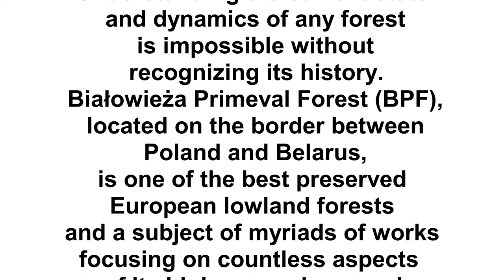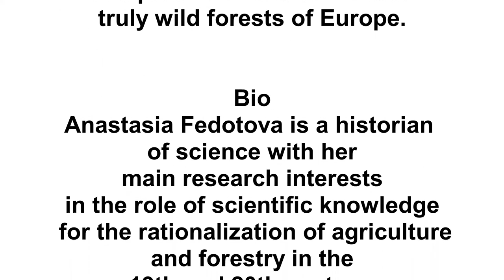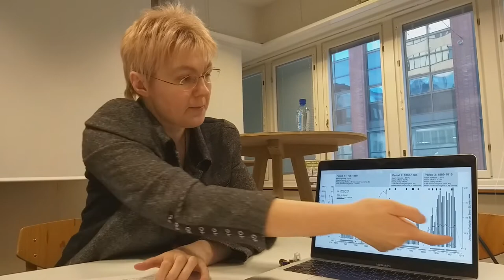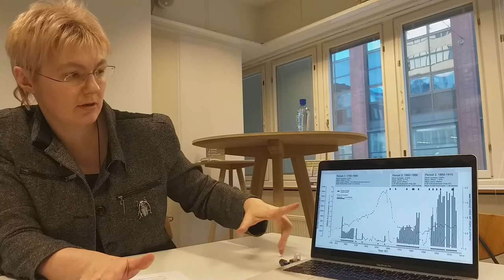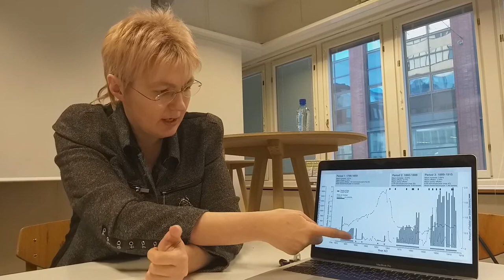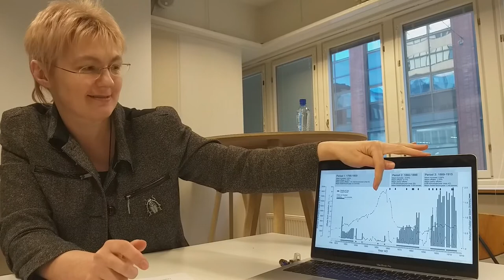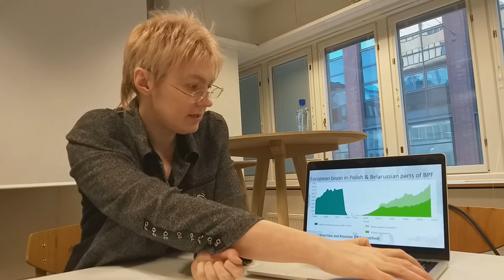Anastasia Fedotova “Nature and Culture in Białowieża Forest in the Nineteenth Century”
Helsinki University Humanities Programme
Helsinki Environmental Humanities Forum

February 4, 2020 (Tuesday), at 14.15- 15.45

Anastasia Fedotova
Institute for the History of Science and Technology,
Russian Academy of Science

“Nature and Culture
in Białowieża Forest in the Nineteenth Century”

HELSUS Lounge, Porthania 244
Yliopistonkatu 3, 2 krs.

Abstract
Understanding the current state and dynamics of any forest is impossible without recognizing its history. Białowieża Primeval Forest (BPF), located on the border between Poland and Belarus, is one of the best preserved European lowland forests and a subject of myriads of works focusing on countless aspects of its biology, ecology, and management. After few centuries (14th-18th) of protection as a royal forest and game reserve of Polish kings and Lithuanian grand dukes, the forest fell under the rule of Russian state and later (since 1888) - under personal ownership of Russian tsars. During the long 19th century many of “older” ways of multi-functional utilisation of the forest (haymaking, bee-keeping, cattle pasturing, etc.) underwent changes in accordance with the requirements of the new administration and principles of “rational” forestry. They were put under tighter control, or even fell under the ban. However, attempts at introducing the “rational” forestry in the last refugium of European bison were hindered by numerous obstacles. The entire long 19th century (in this case 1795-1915) in the history of BPF is a story of struggle between “traditional” use, new administrative trends in forest and game management and the rising perception of the primeval or pristine forest. The book shows the historical background and the outcome of this struggle: BPF’s history in the long 19th century focusing on tracking all cultural imprints, both material (cultural landscapes, introduced alien species, human-induced processes) and immaterial(traditional knowledge of forest and use of forest resources, the political and cultural significance of the forest, scientific research) that shaped the state and picture of one of the last truly wild forests of Europe.

Bio
Anastasia Fedotova is a historian of science with her main research interests in the role of scientific knowledge for the rationalization of agriculture and forestry in the 19th and 20th century in Russian Empire and USSR. She has a MSc in Plant Ecology from St Petersburg State University (2000) and a PhD in History of Science (2012, Institute for the History of Science and Technology, Moscow). Her current research topic encompass (1) the history of study, exploitation and protection of Białowieża Forest and Białowieża bison in the long 19th century, (2) the history of applied entomology and pest control services.